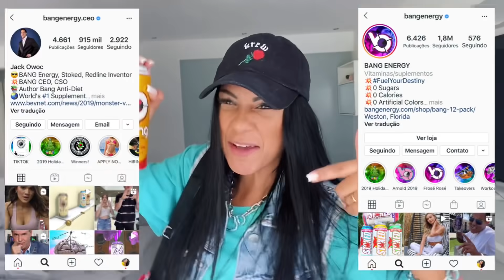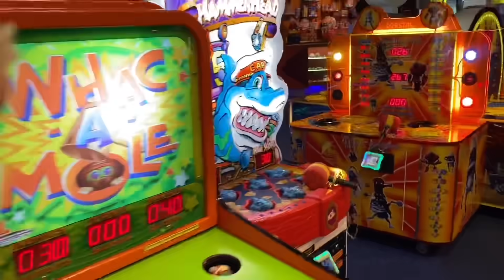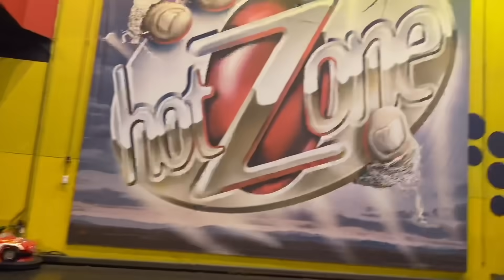ELA NÃO AGUENTOU E PASSOU MAL! *TIVEMOS QUE PARAR O BRINQUEDO!*